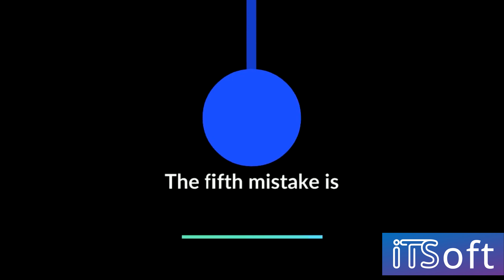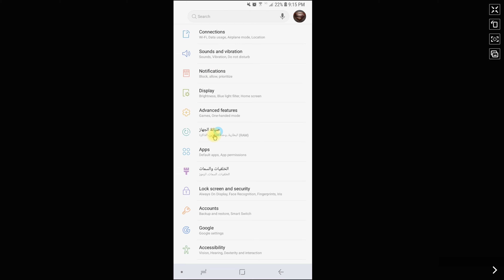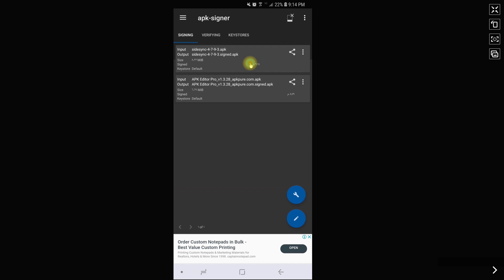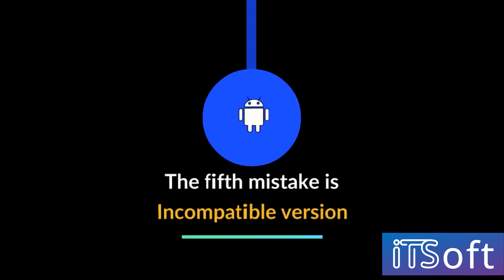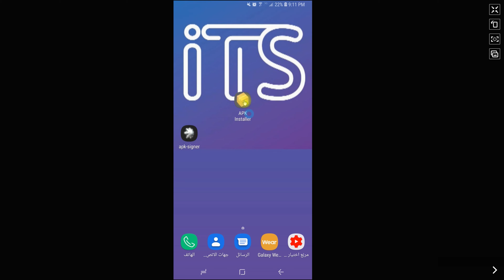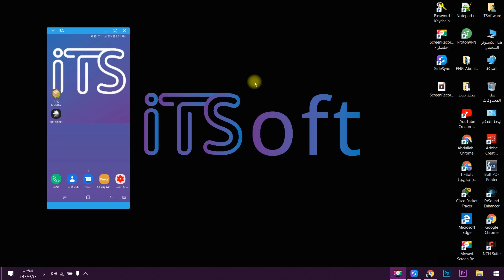حل مشكلة التطبيق ليس مثبتا مضمونة 100% | الحل النهائي 2020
🔥الحل النهائي لحل تعذر تثبيت تطبيق الاندرويد حل مشكلة التطبيق ليس مثبتا على جميع هواتف الاندرويد وهي مشكلة تظهر اثناء تثبيت التطبيق على الهاتف ... للأسباب المؤكده التي نواجه هذا الخطأ بسببها إذا كنت لا تعرف سبب المشكلة فشاهد الفيديو الى النهايه لكيفيه حل هذه المشكله ...
روابط التطبيقات التي في الشرح  كامله هنا 👇👇😍...

😊 💗 شكراً لمتابعتكم 💗
⋐ ஜ۩۞۩ஜ ⋑

⋐ ஜ۩۞۩ஜ ⋑

⋐ ஜ۩۞۩ஜ ⋑

⋐ ஜ۩۞۩ஜ ⋑
تكنولوجيا المعلومات
⋐ ஜ۩۞۩ஜ ⋑

◄الحلقه  الثانيه
(احمي هاتفك الأن😱 أفضل 5 تطبيقات للحماية من الفيروسات 2020 | 5 best antivirus applications for 2020) 👇

⋐ ஜ۩۞۩ஜ ⋑

⋐ ஜ۩۞۩ஜ ⋑

⋐ ஜ۩۞۩ஜ ⋑

⋐ ஜ۩۞۩ஜ ⋑

⋐ ஜ۩۞۩ஜ ⋑

⋐ ஜ۩۞۩ஜ ⋑

⋐ ஜ۩۞۩ஜ ⋑

◄ وفي النهاية لا تنسي عمل أشتراك بالقناة ليصلك كل ما هو جديد
◄ كومنت وقول رايك. 😊
◄ اي استفسار أكتب كومنت وان شاء الله سوف أرد علي جميع أستفسارتكم

⋐ ஜ۩۞۩ஜ ⋑
قناة IT-Soft هي قناة تهتم بـ" اخر التكنولوجيا الحديثه - اخر الأجهزة الحديثه - الهندسة الاجتماعية - الالعاب - الجرافيك - التصميم - أمن المعلومات - الهكر الأخلاقي - الربح من اليوتيوب - مهارات اليوتيوب - التدوين التقني" نشارك معكم خلالها تجارب أو خبرات في صورة فلوج تقني من وقت لآخر.
⋐ ஜ۩۞۩ஜ ⋑
حل مشكلة التطبيق ليس مثبتا الطريقة مضمونة 100% وعن تجربتي الشخصية بدون روت,
حل مشكلة التطبيق ليس مثبتا
,حل مشكلة التطبيق ليس مثبتا الطريقة مضمونة 100% بدون روت
,مثبتا,it,soft,حل,مشكلة,التطبيق,ليس,طريقة مضمونة 100%,حل مشكلة التطبيق ليس مثبتا بدون برامج,حلمي تحطم واختفى,
حل مشكلة التطبيق ليس مثبتا في الاندرويد بدون روت